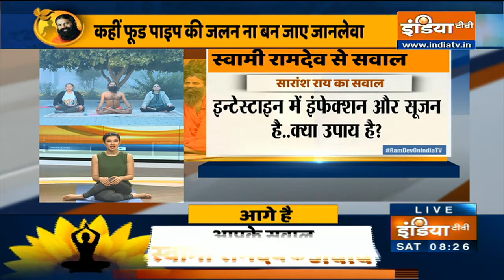कब्ज-एसिडिटी का परमानेंट इलाज कैसे पाएं? जानिए Swami Ramdev से पेट की अलसर की अचूक दवा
In today's episode of 'Yog Ke Rang, Swami Ramdev Ke Sang', Yog Guru Swami Ramdev gives yoga tips for the treatment of constipation, acidity and other stomach-related issues. Take a look: